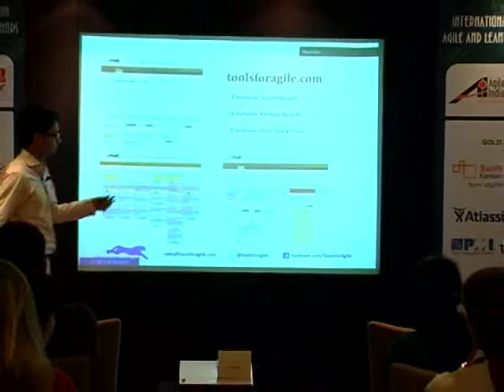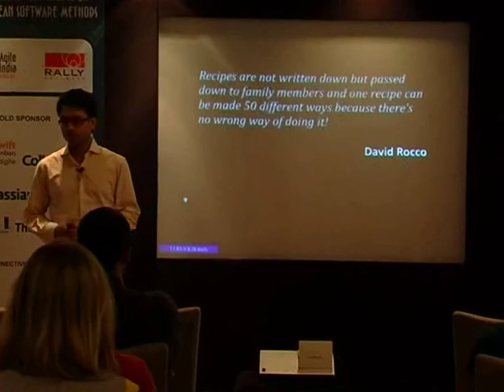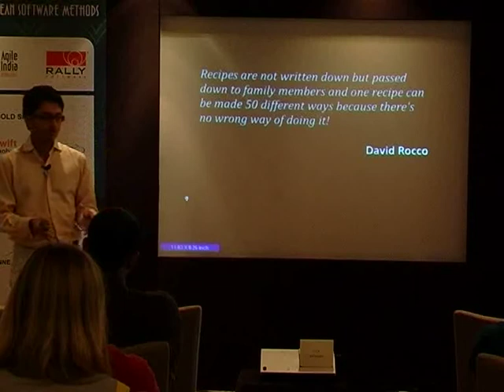Kanban for Startups by Siddharta G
Startup work is full of really tough constraints - a handful of team members, ultra fast turnaround requirements, rapid deployments, tight feedback cycles, lots of multitasking. Faced with these constraints, many teams turn to ad-hoc development in an attempt to "just get things done". Pretty soon you have tons of technical debt, it takes ages to test, its impossible to get releases out, and the feedback cycle is bust. The good news is that its easy to setup a simple Kanban process that is extremely lightweight and perfect for startups. And, we'll take a look at end-to-end Kanban which goes beyond the development team, and into marketing, sales and customer development.

Speaker: Siddharta G (@toolsforagile)
Director, Silver Stripe Software